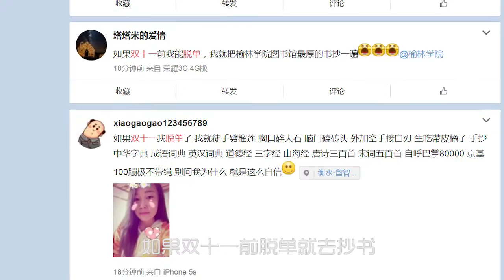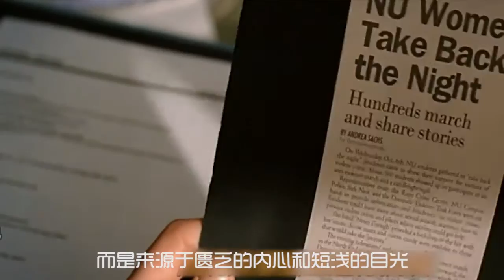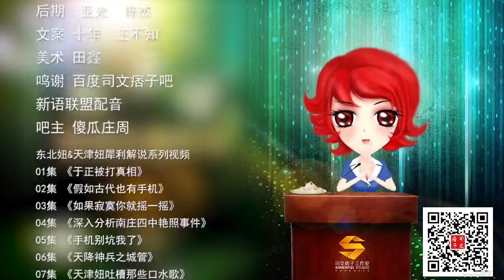天津妞犀利吐槽：单身狗如何过光棍节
马上就要到光棍节了，还是奉劝广大小伙伴，有男女朋友的赶紧抱紧，没有的赶快到超市买几斤狗粮，毕竟你去的晚了就没有了.